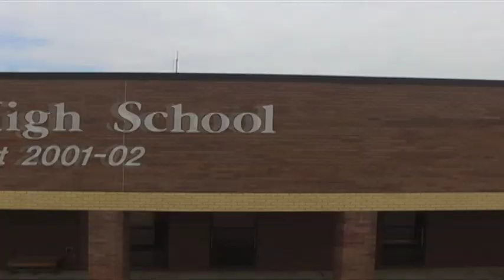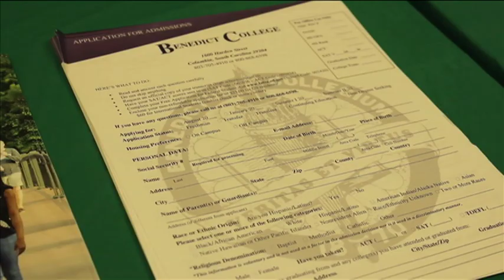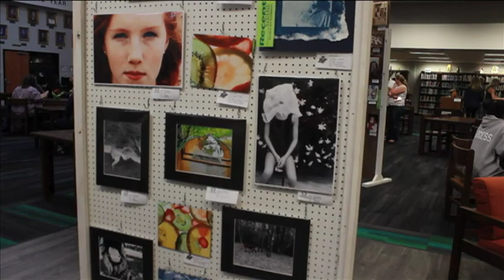The Silver Screen Report (May 4, 2018)